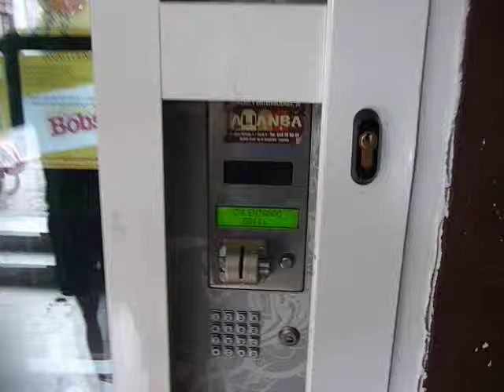Hamburgerautomat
Es gibt in Spanien sogar Automaten, in denen erwärmte Hamburger automatisiert feilgeboten werden. So faszinierend diese Technik auch ist, so verbesserungswürdig ist der Geschmack des Produktes